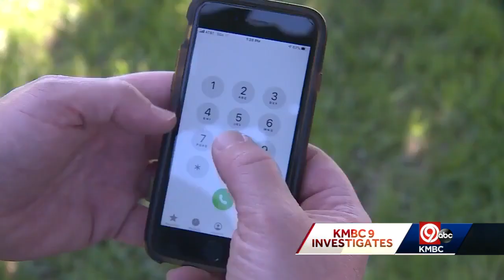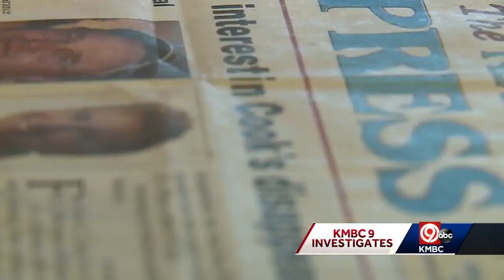13 years ago, David Cook vanished without trace from his Bates County farm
In November 2008, a Bates County man vanished on the 8,000-acre ranch he managed. Since that day, David Cook has never been seen or heard from.